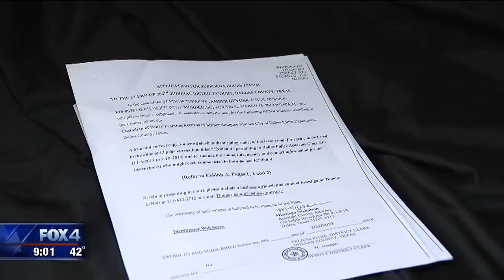Former Dallas police officer Amber Guyger's murder trial set for August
The murder trial for a Dallas police officer who shot and killed her upstairs neighbor has been set for August.

Former officer Amber Guyger is charged with killing Botham Jean in his apartment at the Southside Flats in September 2018. She claims she walked into the wrong apartment and shot Jean, mistaking him for an intruder in her apartment.

During an announcement hearing Monday morning, a judge scheduled Guyger’s trial for Aug. 12. State and defense attorneys also exchanged information related to the case but nothing happened in open court.

According to court documents, the state requested records from Royal Carribean about a cruise or cruises Guyger took between September 2018 and March 2019.

The court documents also reveal one witness was told to hand over a copy of the lesson plans for several courses Guyger would have taken during her time at the Dallas Police Academy from 2013 to 2014. Among them were courses on subjects like de-escalation techniques, use of force training and less lethal electronic control device training.

Another witness was asked to speak about Guyger's time card from August 15, 2018, until Sep. 7, 2018, the day after the shooting, the documents state.

The hearing was just one step in the process of gathering more evidence and witness testimony in the case.

More than a dozen of Jean's fellow church members were at the courthouse to watch the process.

"I came out to support Botham Jean. He was a member of our congregation at the Dallas West Church of Christ and he was just sort of like a great brother, friend. His family couldn't be here so we wanted to be here to support him and support the effort. We're looking for justice for Bo," said Emery Tease, a church elder.

Jean's family lives in the country of Saint Lucia.